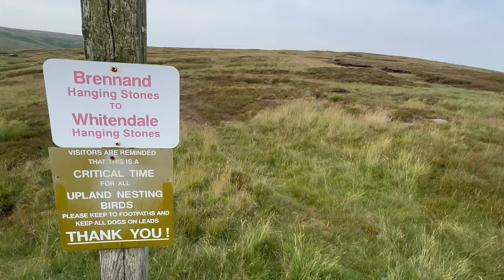Wildcamping & the UK’s most central point!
Whitendale Hanging Stones is reputed to be the most central place in the UK and maybe the most remote. If not having a phone signal is something you crave then this area is for you!

Get Brown Noise Windy 600 hz by Granular and over 1M + mainstream tracks

License ID: JrNkgdpMNgw

Gear List

Tech stuff-

RØDE Wireless GO II Single Ultra-compact Dual-channel Wireless Microphone System with a Built-in Microphone and On-board Recording for Filmmaking, Interviews and Content Creation (Single Set)

HETP Solar Wireless Power Bank,...

DJI Mini 3 Pro (DJI RC),...